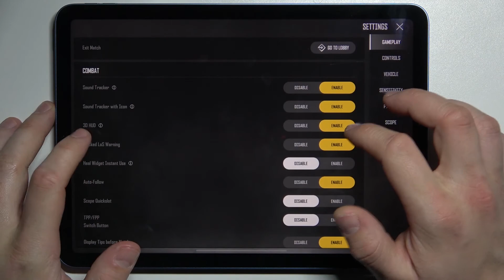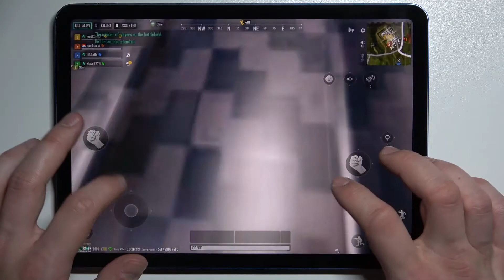Gameplay of PUBG New State on iPad Air Gen 5th – Efficiency Test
Watch this short gameplay video to find out yourself, if playing PUBG New State  on iPad Air Gen 5th will be satisfying for you enough to buy the presented smartphone. Let’s discover with our short guide how good and efficient is presented iPad Air Gen 5th.

Weight 461 g (Wi-Fi) / 462 g (5G) (1.02 lb)
  Stylus support (2nd gen)
DISPLAY Type Liquid Retina IPS LCD, 500 nits (typ)
  True-tone
Wide color gamut
PLATFORM OS iPadOS 15.4, upgradable to iPadOS 15.4.1
Chipset Apple M1
CPU Octa-core
MEMORY Card slot No
Internal 64GB, 256GB 8GB RAM

iPad Air Gen 5th, Apple M1, 8 GB RAM, max settings, check, game, test, quality, max performance, performance check, settings, fps, frames per second, PUBG New State